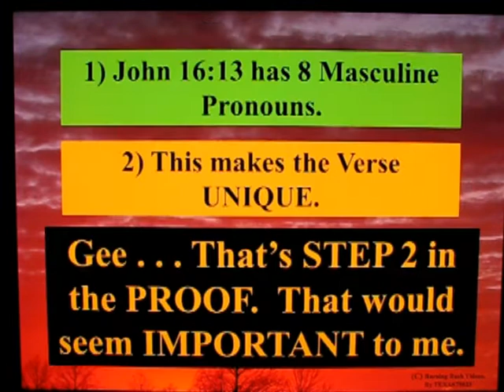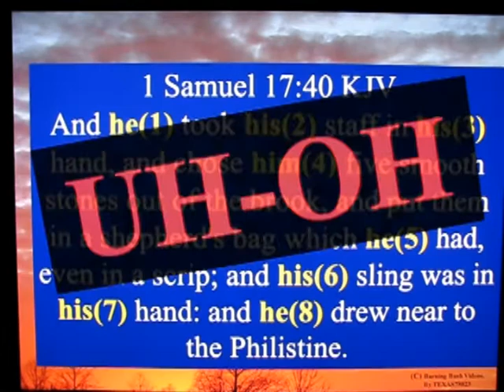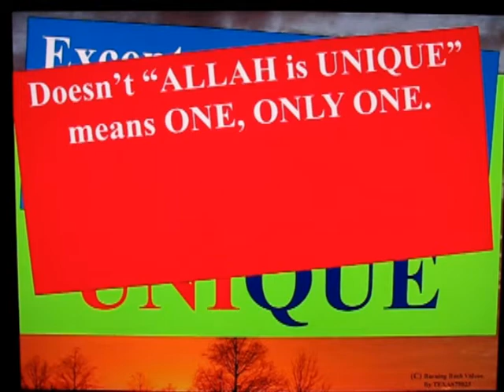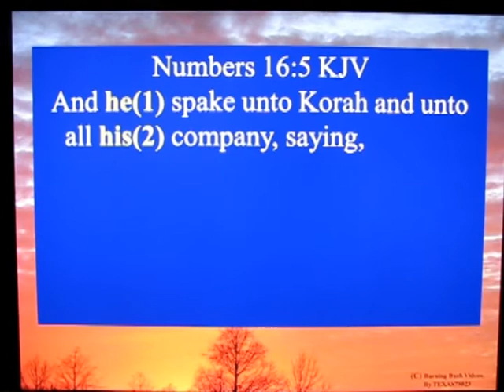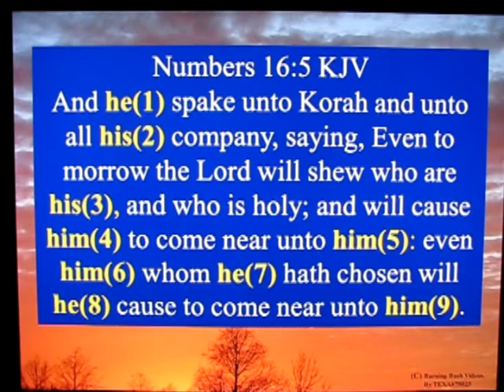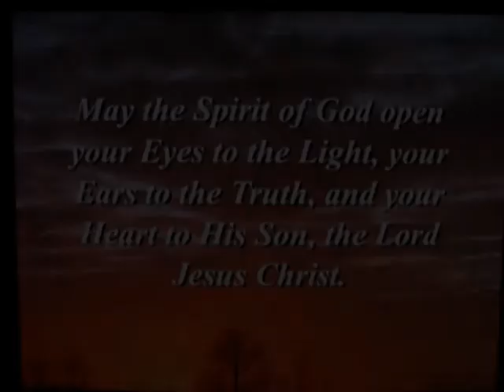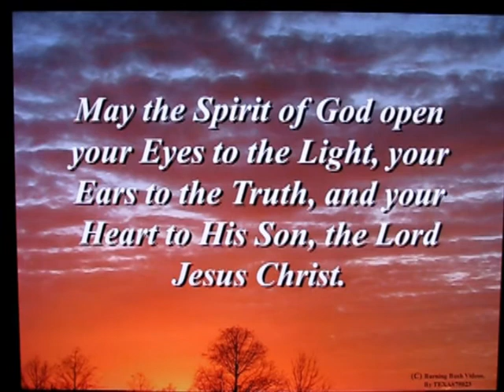Letter To a Muslim Brother - 36 - Exploding Deedat's Pronoun Falsehood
UH-OH ! ! !   BIG Trouble for DEAD DEEDAT ! ! !

When is a THEORY complete GARBAGE?  When *ANY* of the steps are *PROVEN IRREFUTABLY* to be FALSE.

And for DEEDAT, his teaching, his theory, his LIE - that John 16:13 is a REFERENCE to MOHAMMED -because (and the *BECAUSE* matters - BECAUSE it is UNIQUE !  The *ONLY* verse in the WHOLE BIBLE which has 8 PRONOUNS - Deedat claims.

And his clailm is FALSE.  Satch the VIDEO to see the EXACT reference that DAMNS Deedat's argument.

*BIG thanks to "soldout4jesus37"* for finding these examples.  As I posted, I wouldn't even now HOW to search for this in Biblegateway ! !